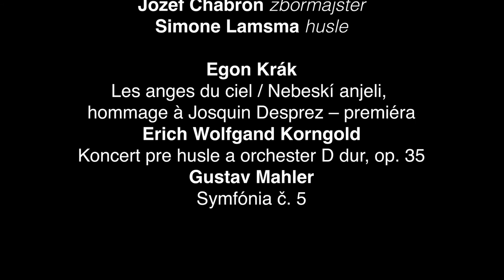Pozvánka na otváracie koncerty 74 koncertnej sezóny Slovenskej filharmónie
Marián Turner, Generálny riaditeľ Slovenskej filharmónie vás pozýva na
Otváracie koncerty
74. koncertnej sezóny Slovenskej filharmónie

20.(štvrtok) a 21.(piatok) októbra 2022 o 19.00

, Reduta, Bratislava
účinkujú:
Slovenská filharmónia

Simone Lamsma – husle

program:
Egon Krák –
Les anges du ciel / Nebeskí anjeli,
hommage à Josquin Desprez – premiéra
Erich Wolfgand Korngold
 – Koncert pre husle a orchester D dur, op. 35

Gustav Mahler –
Symfónia č. 5